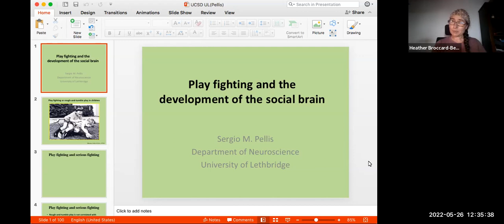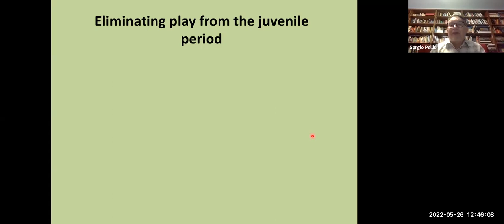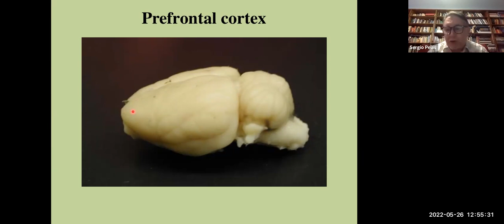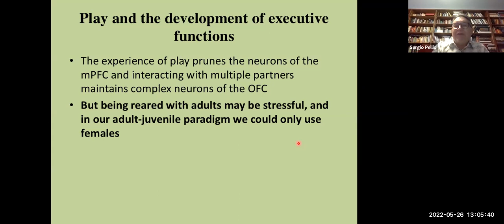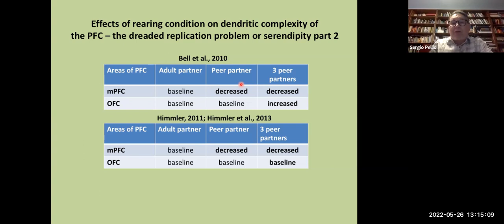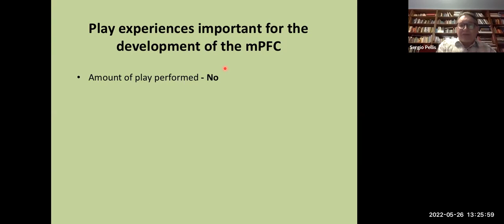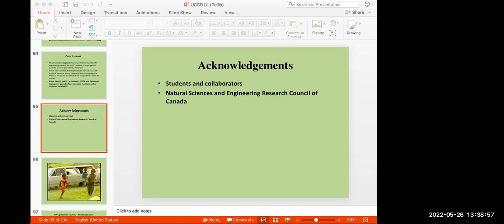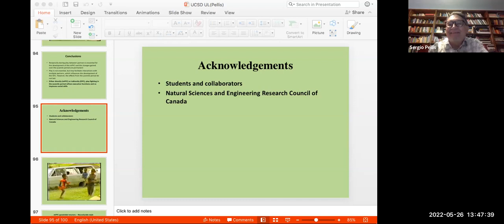Sergio Pellis, University of Lethbridge: Play fighting and the development of the social brain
05-26-22
Presented through the Chalk Talks series of the Institute for Neural Computation (UC San Diego)